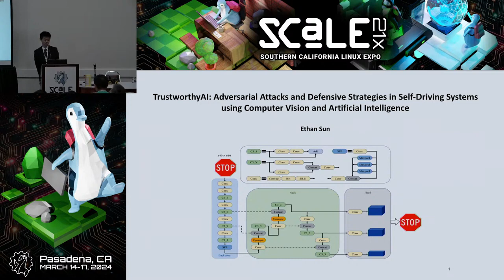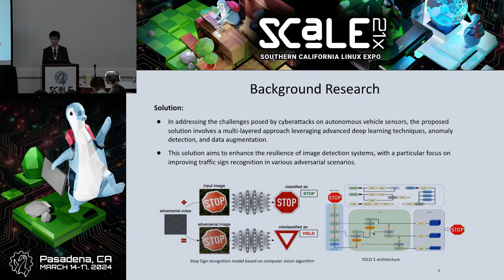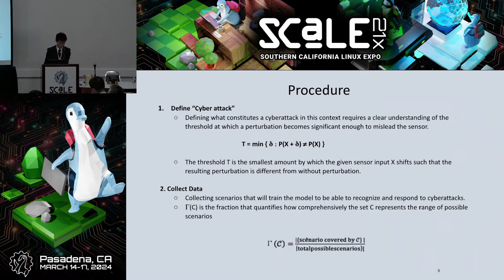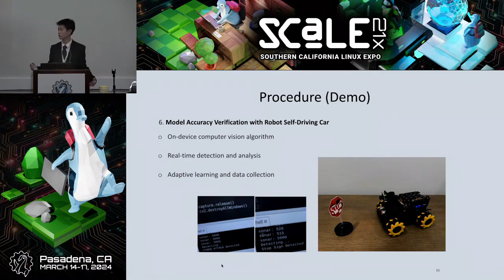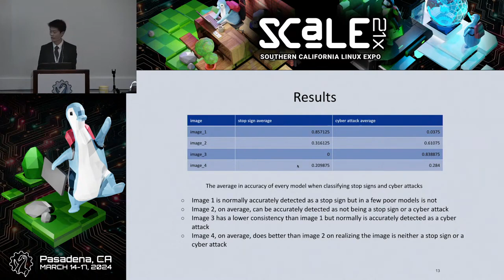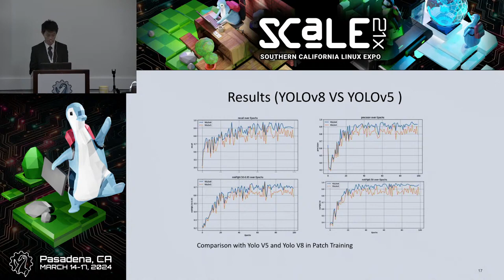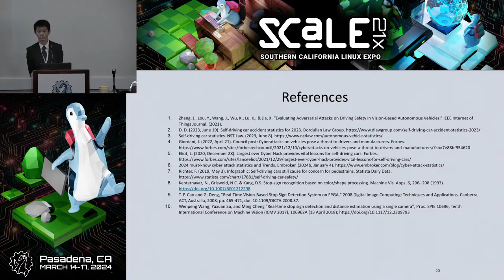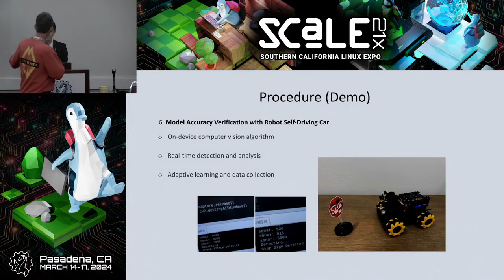TrustworthyAI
Talk by Ethan Sun

This paper emphasizes the importance of Trustworthy AI in self-driving vehicles, particularly in computer vision for recognizing stop signs and cyber attacks. Multiple model versions were created, with Model Version 6 achieving a 95% confidence level in identifying stop signs. The study observes lower confidence levels as susceptible to cyber attacks. This demonstrates the ability to recognize anomalies, providing insights into performance variations across datasets. The success of Model Version 6 highlights the potential of advanced computer vision models for autonomous vehicle safety.